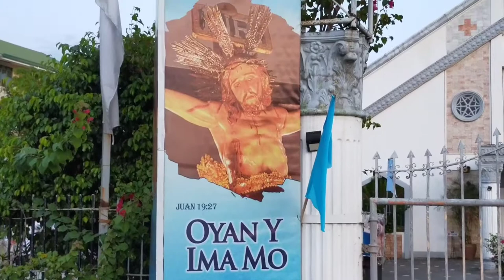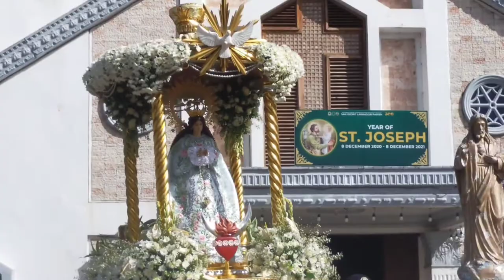DALO BALEN 2021- San Isidro Labrador Parish Camba Arayat, Pampanga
Visitation of the images of St. Joseph Patriarch, Sto. Cristo Del Perdon and the Canonically Crowned image of Virgen Delos Remedios (Patrona dela Pampanga) at San Isidro Labrador Parish Camba Arayat, Pampanga